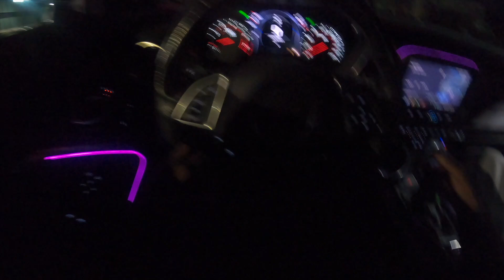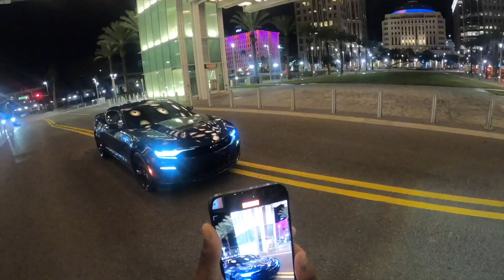LATE NIGHT CAMARO SS POV DRIVE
3AM POV drive in my Camaro 2ss!!

1 Corinthians 3:7 So neither the one who plants nor the one who waters is anything, but only God, who makes things grow.

0:19 top flight security!
12:41 quick photoshoot
17:31 highway

(ALL HIGH SPEEDS RECORDED WITH CGI) hmu if you need it LOL!

Snap: official.dev4